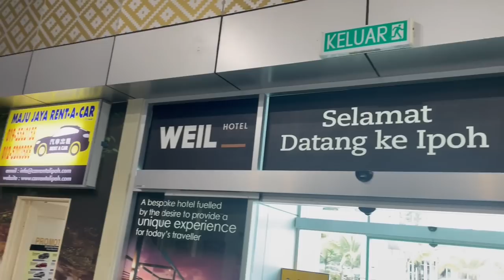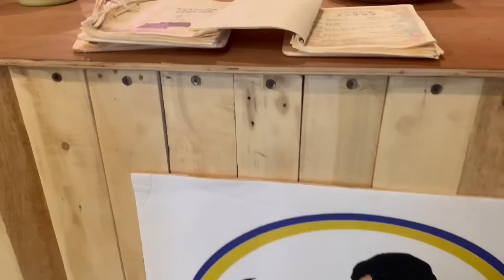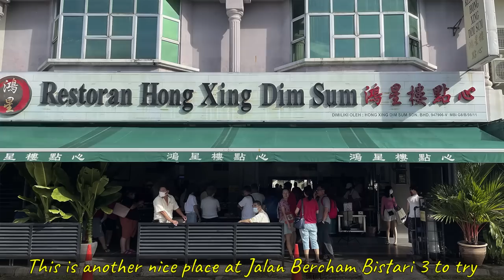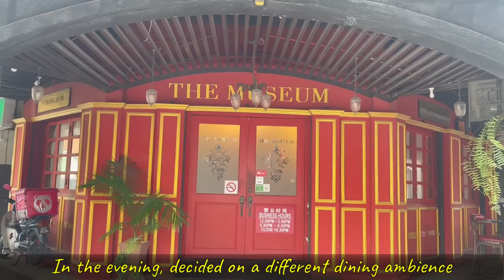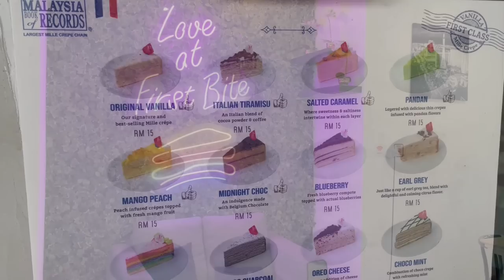Back in Ipoh | Lots of Makan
This is a long overdue video of our trip to Ipoh in Dec 2022. This time, we are sharing local food haunts and checking out some of these places for the first time. We also visited the Mirror Lake which we've not been to before. Hope this video will be useful should you plan a trip to Ipoh.

1.  Pixabay_cinematic-fairy-tale-story-main-8697
2.  Lazy Walk - Cheel
3.  Blue Dream - Cheel
4.  Pixabay_simple-piano-melody-9834
5.  Sunday Rain - Cheel
6.  Pixabay_joy-of-travel-6671